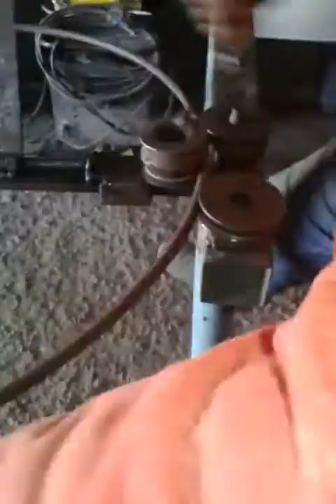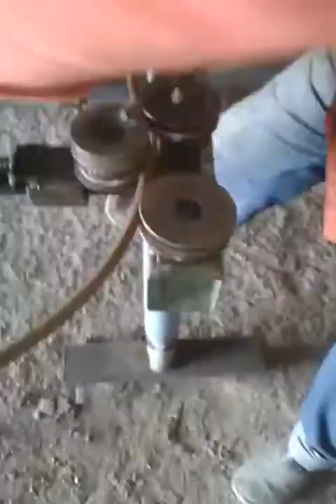calandra feita de roldana de portão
essa calandra dobra; vergalhão de 1/2, 3/8 e 3/4